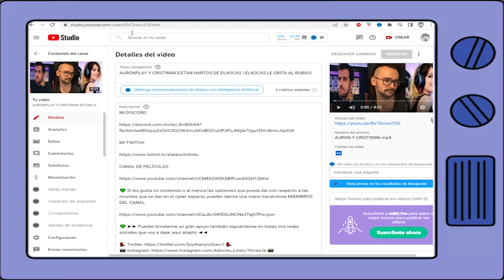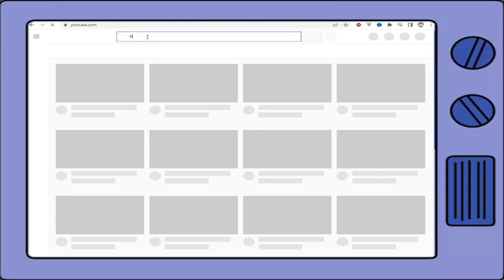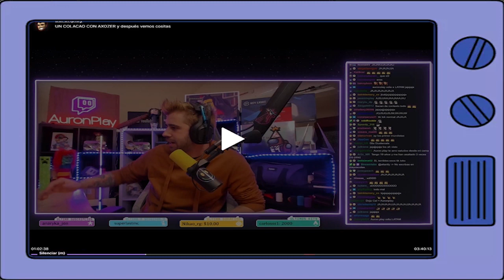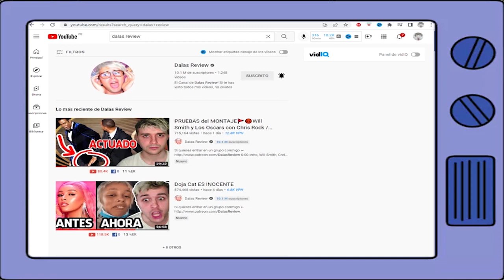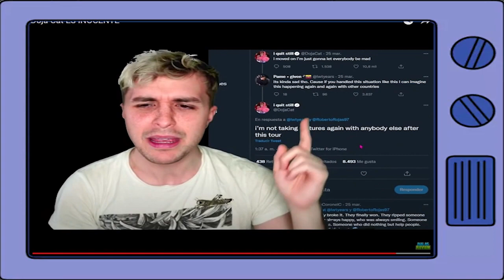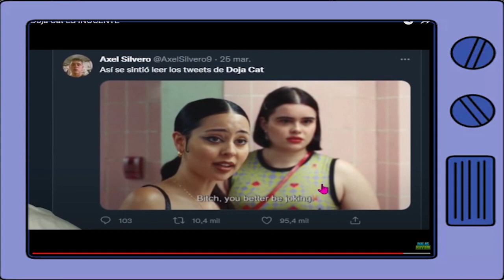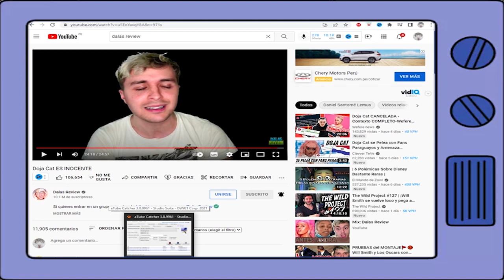DALAS REVIEW VUELVE A TIRARLE UN MISIL A JUANGUARNIZO | AURONPLAY EXPONE A CANALES DE SALSEO